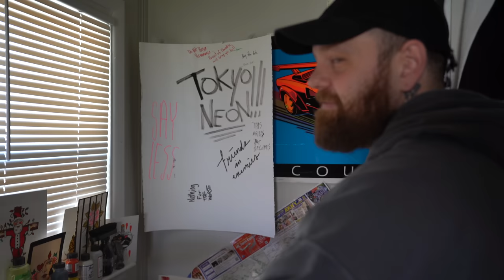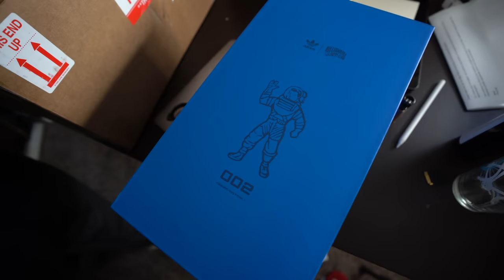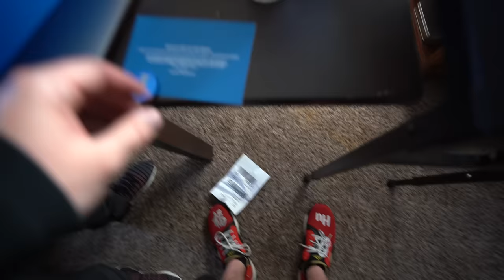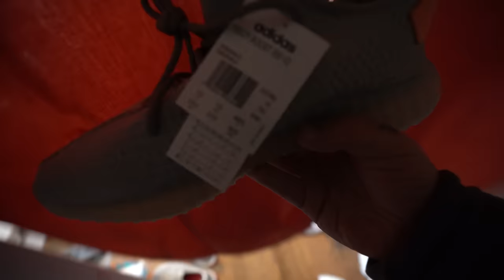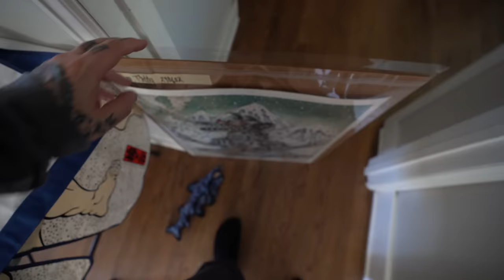Making Friends w/ Billionaires! +Future Loop Thoughts + StockX Yeezy Plug + Kodak Black Boycott!?